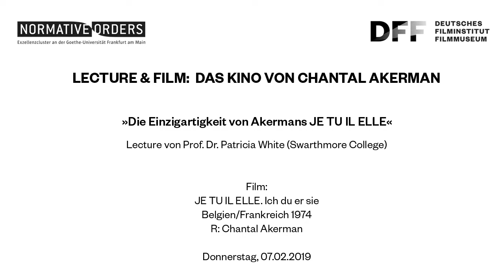LECTURE & FILM: Das Kino von Chantal Akerman // JE TU IL ELLE (1974)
Die Erfinderin der Formen. Das Kino von Chantal Akerman

»Die Einzigartigkeit von Akermans JE TU IL ELLE«
Lecture von Patricia White (in englischer Sprache)

Der Vortrag zeichnet die Bedeutung von JE TU IL ELLE für Chantal Akermans OEuvre und das Kino im Ganzen nach, indem er autobiographische Elemente in Akermans Werk und Auftritte der Regisseurin vor der Kamera auf dieses außergewöhnliche Spielfilmdebüt zurückführt.

Patricia White ist Eugene Lang Research Professorin und hat den Lehrstuhl für Film and Media Studies am Swarthmore College (USA) inne.

Film:
JE TU IL ELLE
Ich du er sie
Belgien/Frankreich 1974
R: Chantal Akerman

chantal-akerman.de